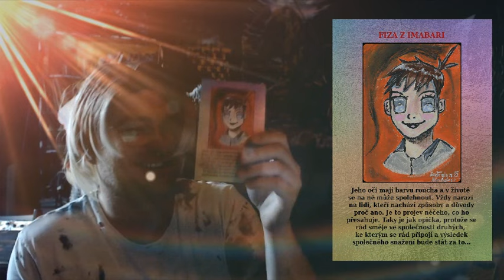Kartopád Tiorovaen #4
ZDE SI MŮŽETE KOUPIT MÉ KNIHY V ČESKÉM JAZYCE:
ZDE SI MŮŽETE KOUPIT MÉ KNIHY V ANGLICKÉM JAZYCE: